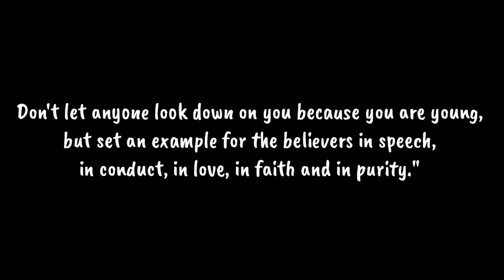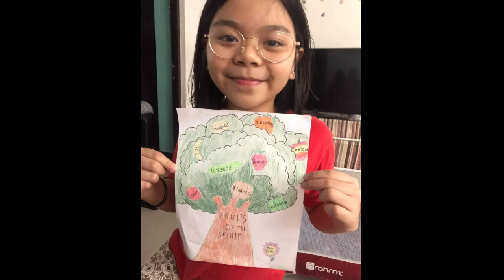THE STORY OF DAVID AND GOLIATH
Who doesn’t know the famous story of David and Goliath? Well, this story has been recreated by J12 KIDS ONLINE and they are very excited to share it with you.♥♥

Don't forget to Invite your friends, classmates and cousins to watch this video.